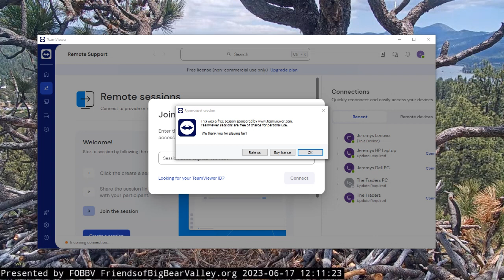Big Bear Bald Eagles 06/17/2023 12:33